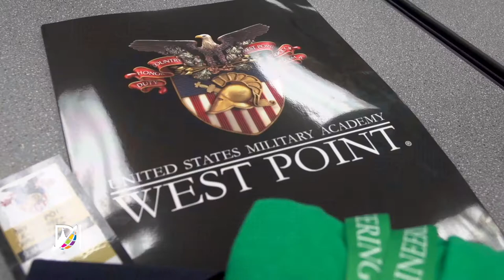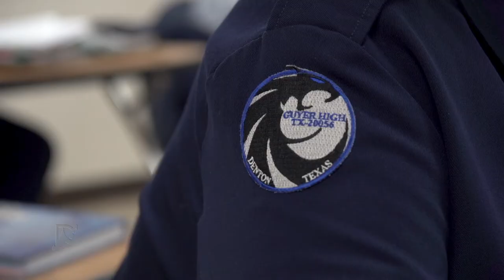Kennedi Roberson Dreams Point in One Direction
Guyer student Kennedi Roberson attended a one day camp that gave her a goal that effects every day of her life.